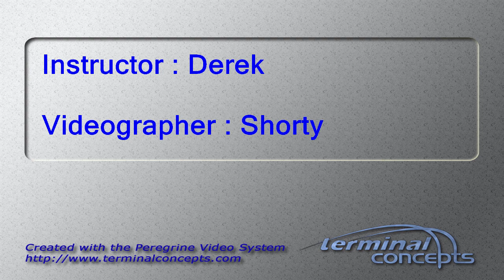Jane Koontz's Tandem skydive!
Jane Koontz's tandem skydive on Sunday, October 07, 2018 with Derek at Skydive Indianapolis.  Located in Frankfort, IN, Skydive Indianapolis is THE place for tandem, AFF and experienced skydivers.  Come out and Skydive Indiana, Skydive Kentucky, and Skydive Ohio! Music used in Skydive Indianapolis YouTube videos includes but not limited to the following; A Himitsu - Adventures Summer - Ikson FREDJI - Happy Life YouMakeMe - DIZARO Spotify: spoti.fi/2DgEmEl YouTube Facebook Markvard - Memories Music Provided by Chill Royalty Free Music Tobu - Colors Free Download YouTube - Tobu Tobu - Higher Free Download YouTube - Tobu JPB - High [NCS Release] Free Download / Stream Lensko - Circles [NCS Release] Free Download / Stream Electric Joy Ride - Origin [NCS Release] Free Download / Stream Music promoted by Audio Library